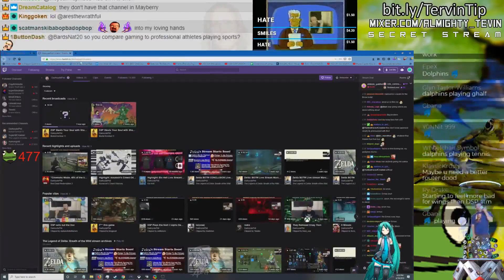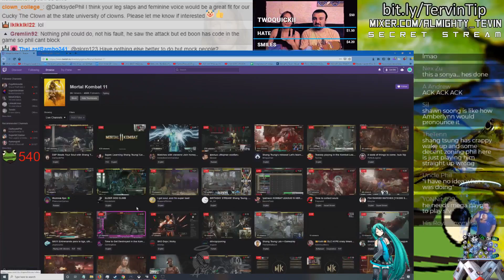YouTube: DSP Tries Shawn Soon Online | 🤖 🐸👌 🐷💍🐴 💔 🔫🕵️ 6/18/2019 Part 4